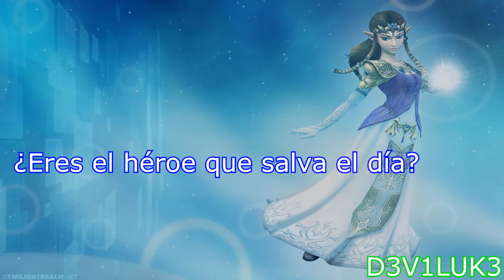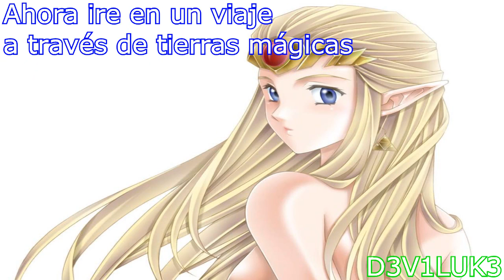The Legend of Link - S3RL feat Mixie Moon - sub español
eso me ayuda mucho y me sigue motivando a que siga subiendo vídeos de este tipo

pero recuerda esto es solo un fansub por lo tanto lo canción y las imágenes no  son mías es todo de su respectivos dueños

letra de la canción editada por mi
si la usas espero mis créditos ¬w¬

ingles

Now go on a journey through magical lands
Ganon has trapped we with evil plans
So please come and save me before it's too late
Are you the hero who saves the day?

español

Ahora ir en un viaje a través de tierras mágicas
Ganon nos ha atrapado con los malvados planes
Así que por favor ven y sálvame antes de que sea demasiado tarde
¿Eres el héroe que salva el día?